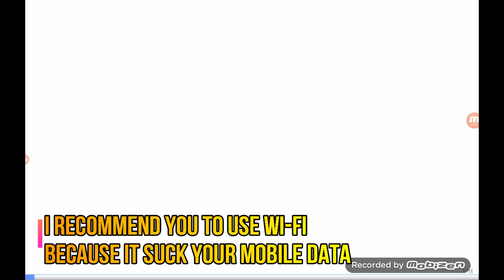HOW TO CHANGE YOUR HERO VOICE IN SEVEN KNIGHTS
boring? here is something to cure you!